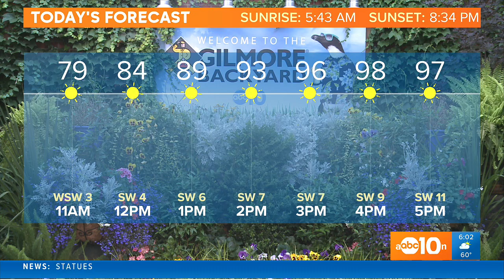Gilmore Weather Center Backyard ABC10 Morning Blend News 2020